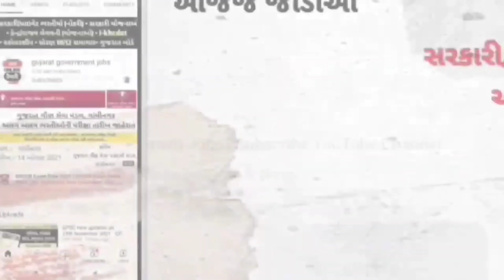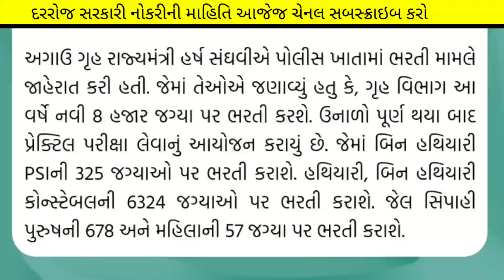Police Bharti 8,000 તાત્કાલિક ભરવા હર્ષ સંઘવીની મોટી જાહેરાત 😇🎉 | gujarat police bharti 2023-24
(કોડ : SIME100 )